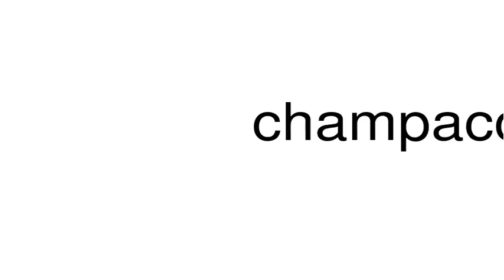How to pronounce champacol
This is a satire channel. This is a satire channel. How to pronounce the word champacol.